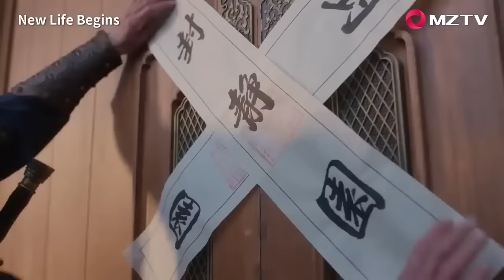“你喝醉了，我們在房間的時候，你對我做了什麼”